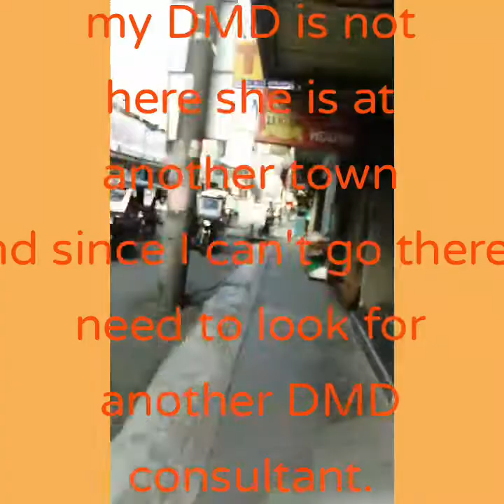FINDING / LOOKING FOR DENTAL CLINIC DURING MGCQ JlyVlog88 / MTBTVchanMargie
Since we are under lockdown for almost three mos. I experiencing toothache till I can not tolerate the pain
Thereby I need to look for another dentist , coz my Dentist is not here ,she is having clinic at another place  far from my place where Iam staying.

Notification icon bell for the next coming video.,for